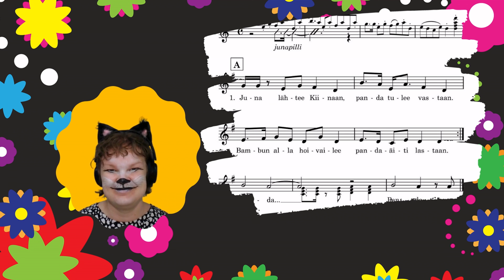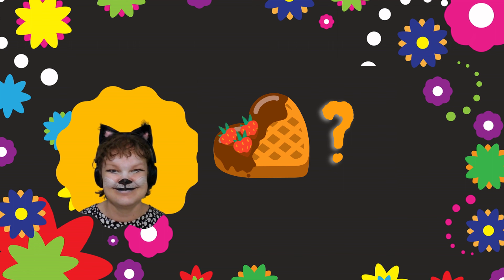Juna lähtee Kiinaan - uusi lastenlevy ja tarinakonsertti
Kaisa ja Kaalinpäät -yhtyeen levy Juna lähtee Kiinaan julkaistaan 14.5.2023.
Levynjulkaisukonsertti Vantaan Kulttuuritalo Martinuksessa 14.5. klo 15!
Tue meitä ja osta levyjä ennakkoon!